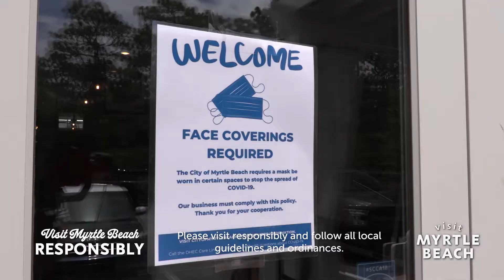Traveling to Myrtle Beach? Please Travel Responsibly & Pack Your Mask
Yes, it's okay to travel, but you must do so responsibly! Most of the greater Myrtle Beach area now requires that masks be worn in all indoor public spaces!